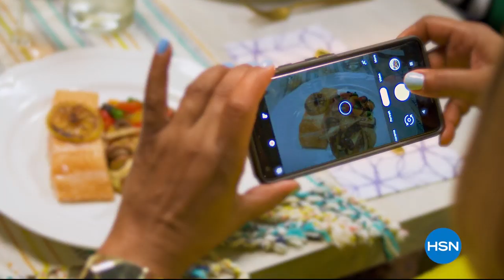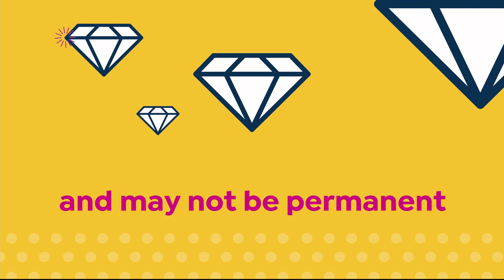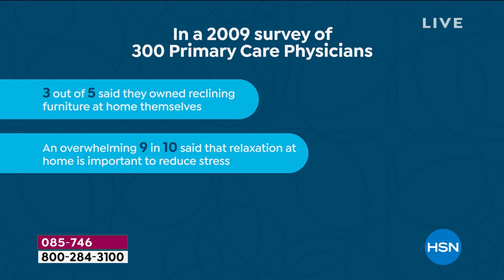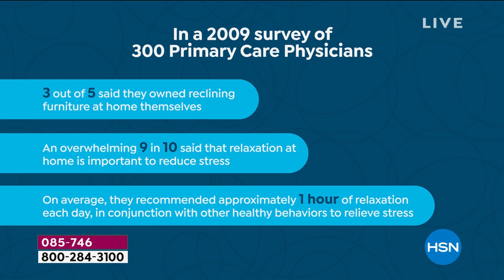HSN | La-Z-Boy Furniture Premiere 10.14.2019 - 02 PM